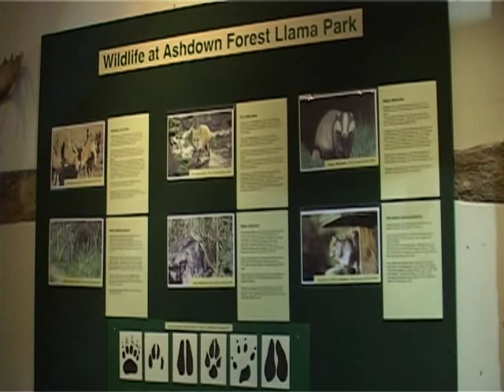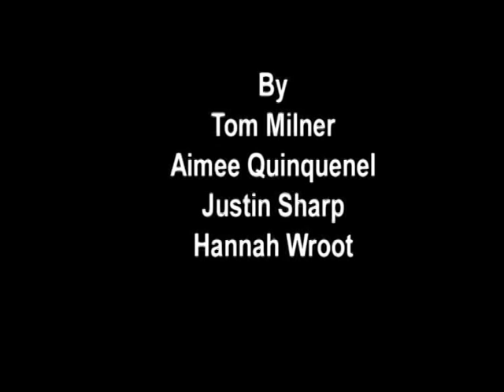Llama Documentary - First Year Uni Project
"It's A Lifestyle Business"
This was the first documentary I made at uni!
Lots of interestig things about llama farming... enjoy!